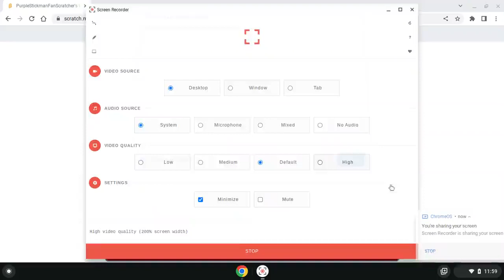PurpleStickmanFanScratcher's Warning Icon Letter X New Video Scene 2